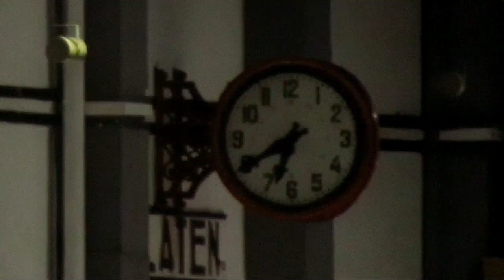Mobil DamKar vs Turangga. Hunting Kereta Malam di Stasiun Klaten.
Lokasi: JPL 280. Stasiun Klaten

Momen:
1. KA TURANGGA VS MOBIL DAMKAR
2. KERETA MALAM BERJALAN LANGSUNG
3. HUNTING MALAM SENDIRI MELEBIHI UJI NYALI

Thanks for:
1. Allah SWT atas segala rahmat dan hidayahnya.
2. Petugas PJL (Pak Putut) yang mengijinkan saya hunting
3. Netizen Maha Benar

Saran dan Kritik silahkan di tuliskan di komentar.